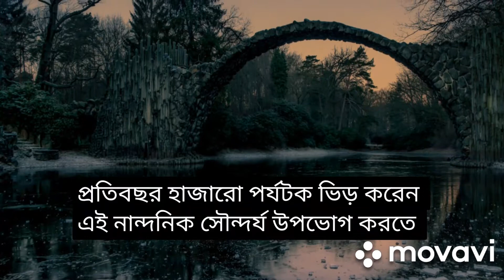Devil's Bridge, Germany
Devil's Bridge also known as Rakotzbrücke  is a bridge especially built to create a circle when it is reflected in the water beneath it. This bridge is a part of Azalea Rhododendron Park Kromlau, a beautiful park of Germany.